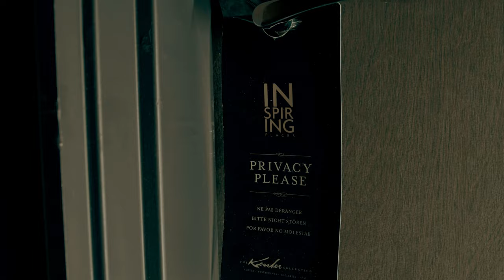lamariostar - Trenches 📷 The Directorz 4k thedirectorz4k thedirectorz4k